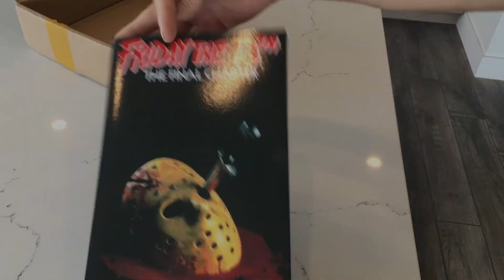Friday the 13th Part 26.....Jason visits a 1/14 diorama and looks for Tommy Jarvis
Just when you thought he was dead. Jason Vorhees mysteriously comes to my house and looks for ole Tommy Jarvis in my 1/14 scale diorama scene of all places. Warning, the end is pretty scary. 🔪⚰️